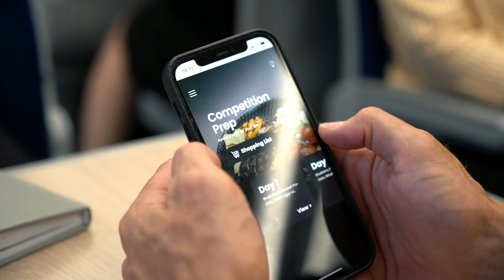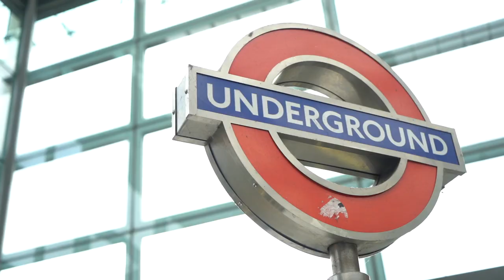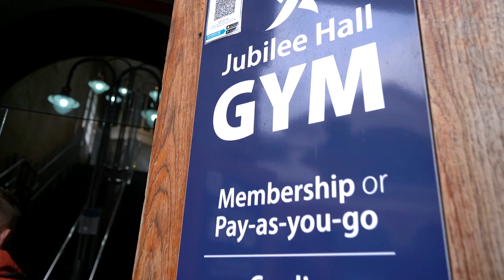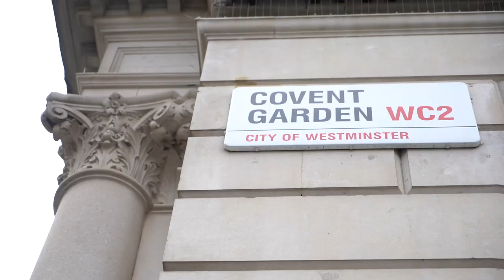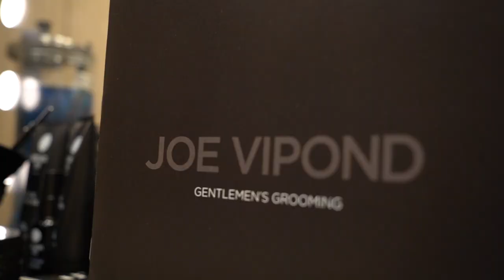BODYBUILDER VS POWERLIFTER - MATTDOESFITNESS / RYAN TERRY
MattDoesFitness follows my diet for the day, do you think he will be able to handle it ?. Big push workout, pushing one another harder than ever, travelling around London visiting a 5* boutique hotel, doing all things body building.

MYPROTEIN DISCOUNTS
CODE RYAN

MattDoesFitness 👊🏼 check him out !!